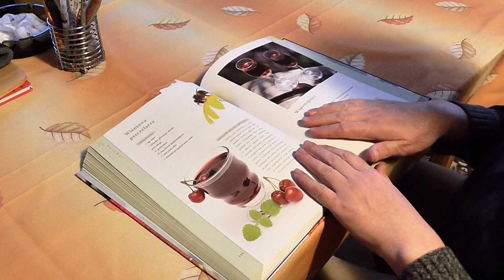CAMBIA TU CEREBRO, cambia tu MENTE, emociones y pensamientos, NEUROPLASTICIDAD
En este vídeo te explico de manera breve y sencilla sobre la NEUROPLASTICIDAD del cerebro, la forma como puedes cambiar tu cerebro, y como ello puede influir en la transformación y mejoramiento de tu vida.

También te dejo el enlace de otro vídeo muy recomendado sobre esta temática que espero que veas y te sirva mucho

NEUROPLASTICIDAD
NEUROCIENCIA